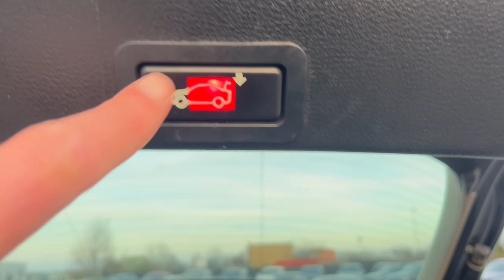BMW X6 FACE LIFT BIXENON 2013 LED KAMERA SPORT PAKET